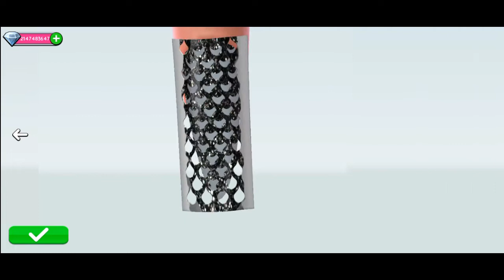Super Stylist Gameplay #18